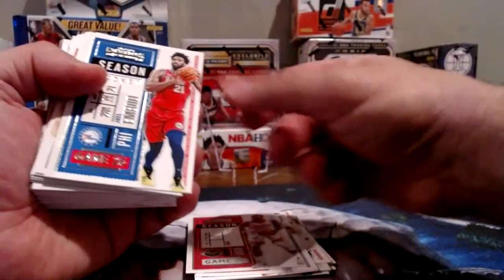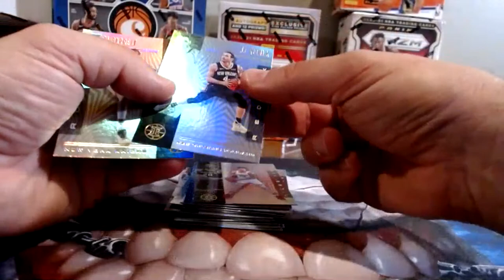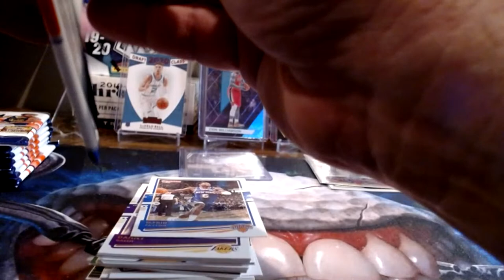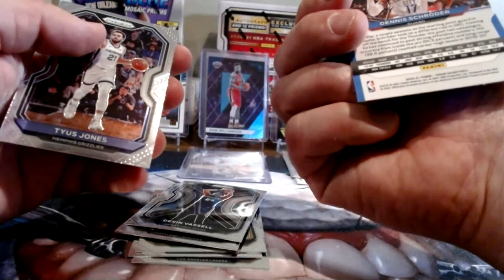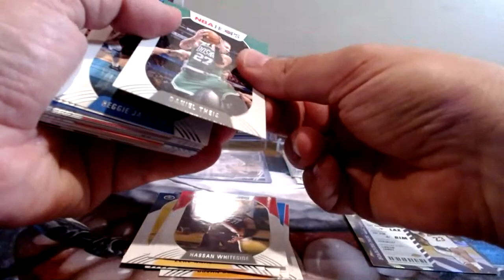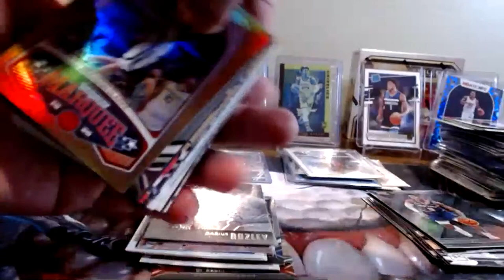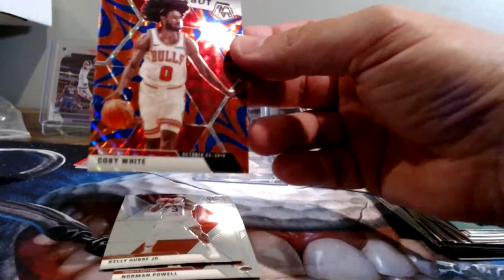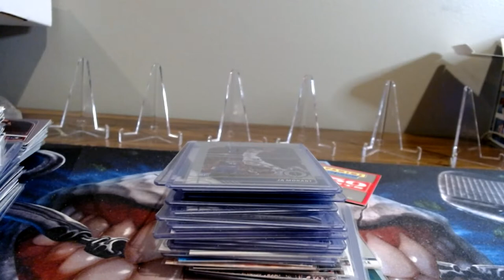nba finals 10 box mixer 9:30 central